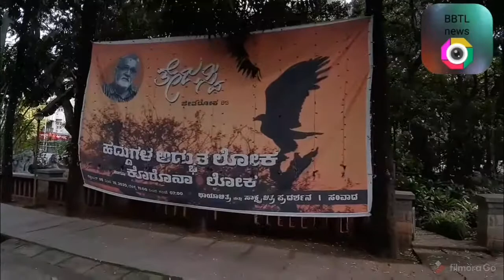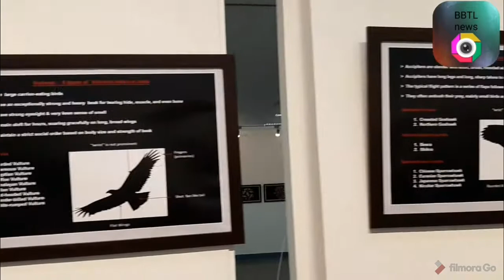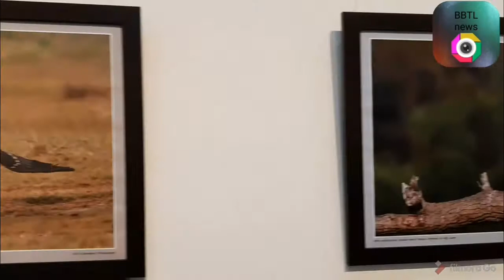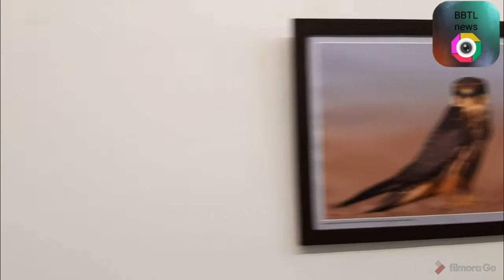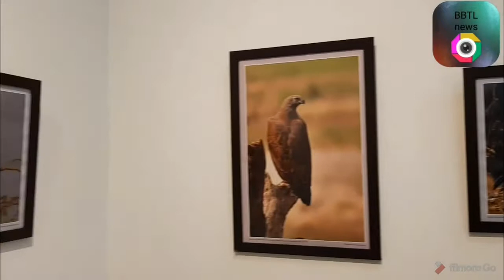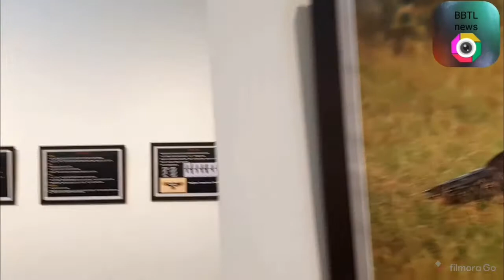Tejasvi Jeevaloka reports photo exhibtion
The 8th edition of Tejasvi Jeevaloka is currently live at Karnataka Chitrakala parishath from 11am to 7pm till 22nd September..
With Art work and Photographs of Raptors and continuos screening of wildlife documentaries. This is nothing short of a mini wildlife festival.
We also have a sketching contest based on the exhibits